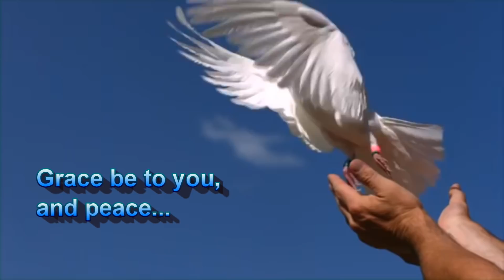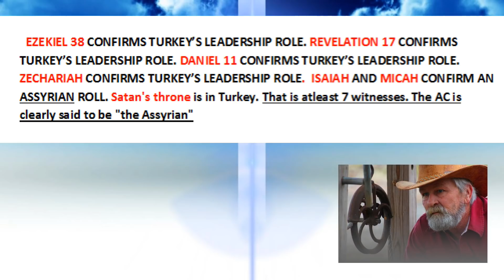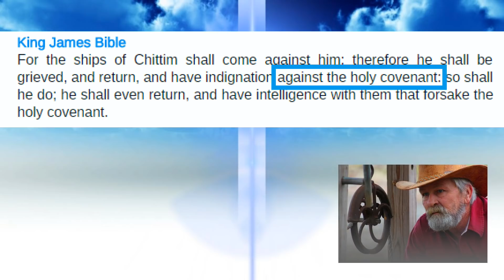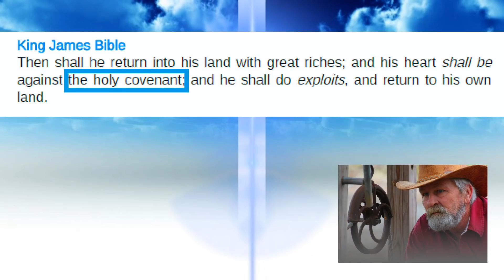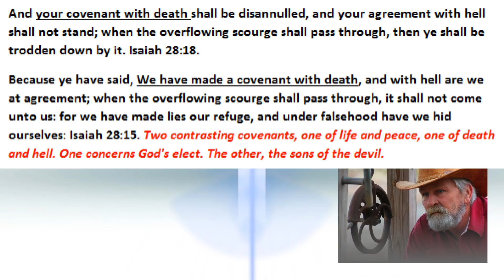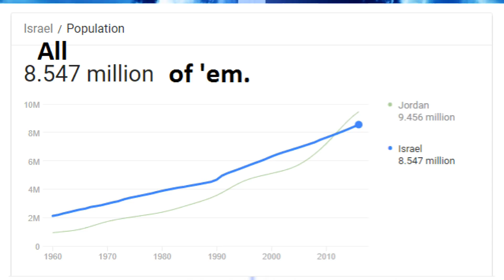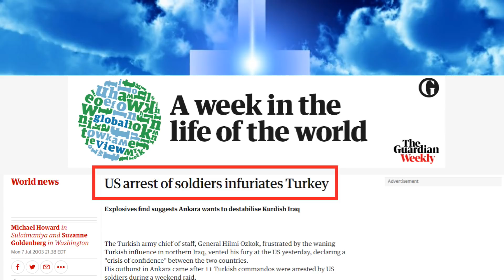THE DEADLY WOUND THAT WAS HEALED - Warning To The World